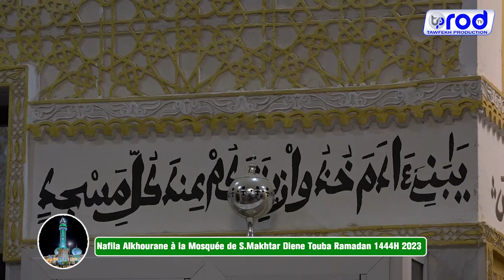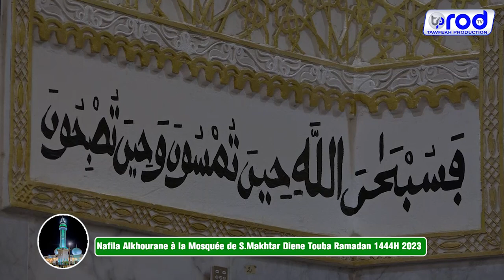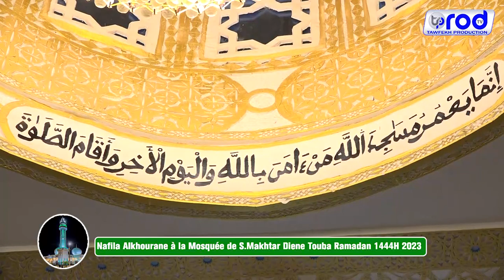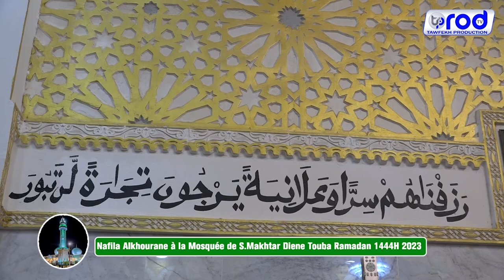Nafila Alkhourane 3ème Nuit à la Mosquée de S.Makhtar Diene Touba Ramadan 1444H 2023